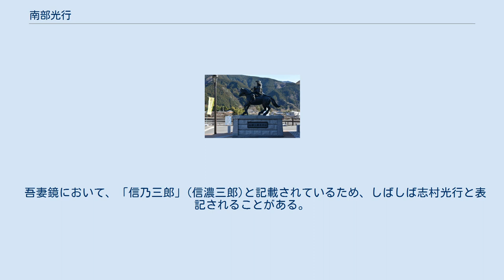南部光行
道の駅なんぶにある、南部三郎光行公像。
2020年1月撮影。
 南部 光行（なんぶ みつゆき）は、平安時代後期から鎌倉時代前期にかけての武将。
贈従三位。
南部氏の始祖。
 加賀美遠光の三男。
 治承4年（1180年）、石橋山の戦いで源頼朝に与して戦功を挙げたため、甲斐国南部牧（現在の山梨県南巨摩郡南部町）を与えられた。
このときに南部姓を称したという。
文治5年（1189年）、奥州合戦で戦功を挙げ陸奥国糠部五郡を与えられ、現在の青森県八戸市に上陸し、現在の同県三戸郡南部町相内地区に宿をとり、その後、奥州南部家の最初の城である平良ヶ崎城（現在の南部町立南部中学校旧校舎跡地）を築いたという。
建久元年（1190年）には頼朝に従って上洛し、その後、自身は奥州にはほとんど赴かず鎌倉に在住した。
 また、『吾妻鏡』同年6月9日条に拠れば源頼朝の鶴岡八幡宮への御塔供養に際して「信濃三郎光行」が先陣随兵を務めておりこの頃は「信濃」を名字としていたが、『吾妻鏡』建久6年（1195年）5月20日条の源頼朝天王寺参詣に際には南部姓を称しており、この記事が下限となっている。
 また、建治元年（1275年）「六条八幡宮造営注文」に拠れば、列挙された甲斐国御家人の中に「南部三郎入道跡」が見られる。
 死没年には建保3年（1215年）11月21日、嘉禎2年（1236年）3月18日など様々な説があるが、嘉禎4年（1238年）2月に4代将軍・藤原頼経に従って上洛したという説もあり、定かではない（有力な説は1236年説であり、頼経時代以後も生きていたかどうかには疑問がある）。
死後、従三位を贈られた。
 六人の息子がおり、長男の行朝は庶子のため一戸氏の祖となり、次男の実光が三戸南部氏を継ぎ、三男の実長は八戸氏の祖、四男の朝清は七戸氏の祖、五男の宗清は四戸氏の祖、六男の行連は九戸氏の祖となった。
                         源頼義
                        源義光
                        源義清
                        源清光
 武田信義　　         加賀美遠光━━━┳━━━和田義盛の姉妹
 一条忠頼                秋山光朝 小笠原長清 南部光行 　大弐局
　                                 行朝　　　　実光　　　　実長　　　　朝清　　　　宗清　　　　行連
　                              （一戸氏）　（三戸氏）　（八戸氏）　（七戸氏）　（四戸氏）　（九戸氏）
 吾妻鏡において、「信乃三郎」(信濃三郎)と記載されているため、しばしば志村光行と表記されることがある。